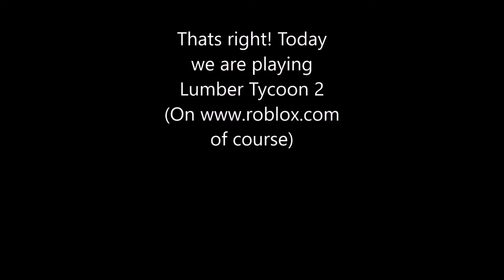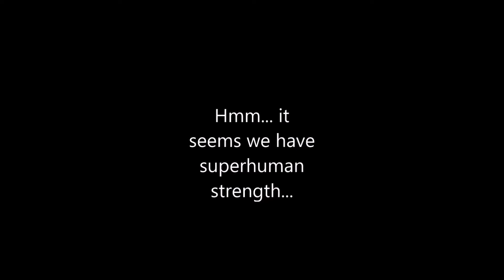Lumber Tycoon 2 | ROBLOX | SUPERHUMAN STRENGTH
Hello there everyone, feedback is appreciated and I would like to know if something I did in this video is bad or good.

Today we are playing Lumber Tycoon 2 on ROBLOX. Will we be able to climb up the volcano, or will we quit in rage?

-Vic